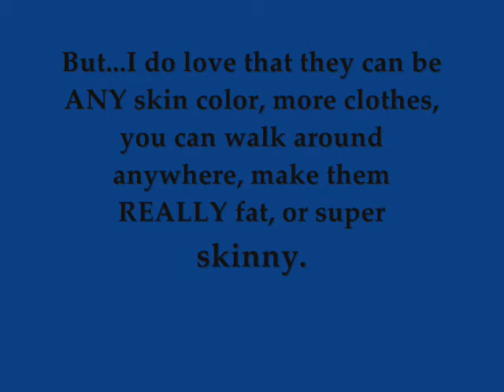Sims 3 Questions!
Rate it even if you hate it!

Please?